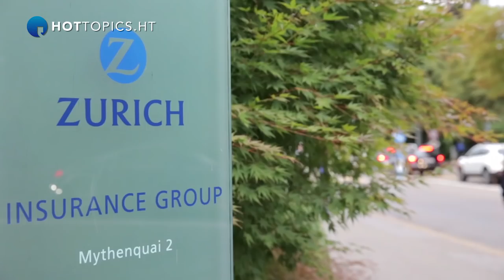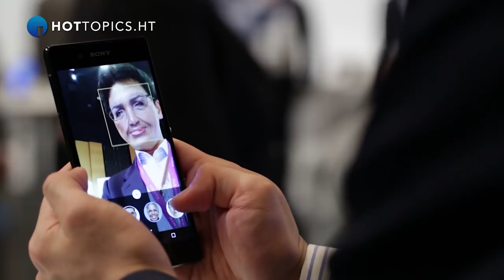Zurich's Monika Schulze on how mobile has become a key marketing tool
Zurich's Global Head of Customer and Digital Experience says the company is in constant communication with its customers to maximise their levels of mobile engagement.